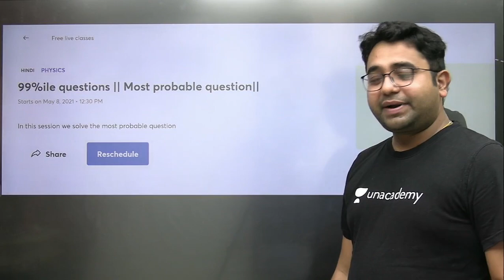पढाई कैसे मन लगाए | JEE MAIN 99%ile strategy | AMA | JOIN NOW | Super JEE | Shivendu Mishra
Shivendu Mishra and more top educators are teaching live on Unacademy Subscription.

1. JEE Main March Attempt Crash Course
2. JEE Main March Ateempt Physics Crash Course
3. Physics Crash course by saurabh Maurya
4. One shot Physics

Unacademy Subscription Benefits:
1. Learn from your favorite Educator
2. Dedicated DOUBT sessions
3. One Subscription, Unlimited Access
4. Real-time interaction with Educators
5. You can ask doubts in live classes
6. Limited students
7. Download the videos & watch offline

Dimension & Applications of Dimensions | Units & Dimensions | Super JEE | Shivendu Mishra